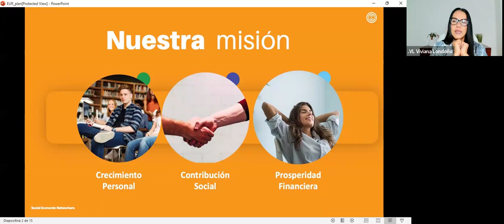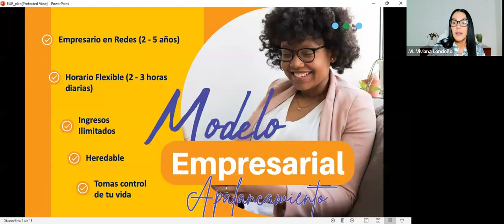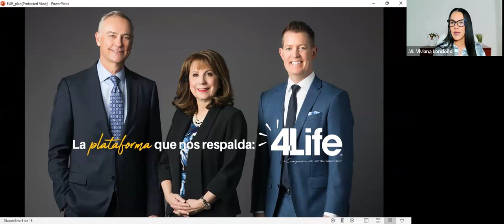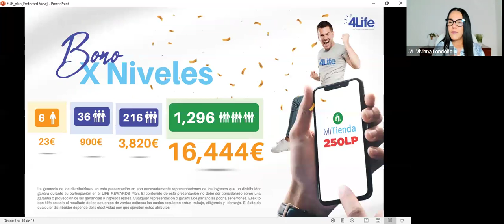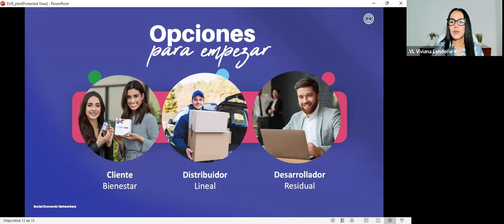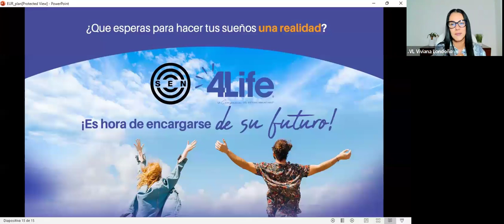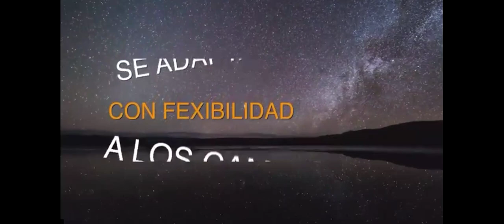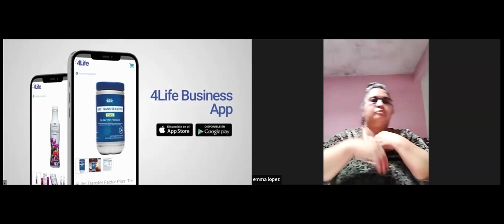Plan en Euros - Viviana Londoño